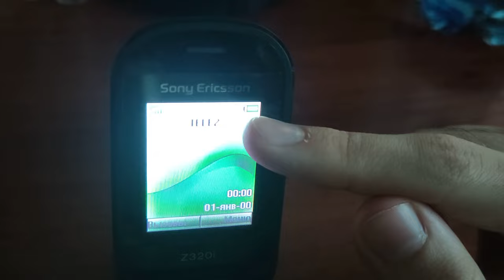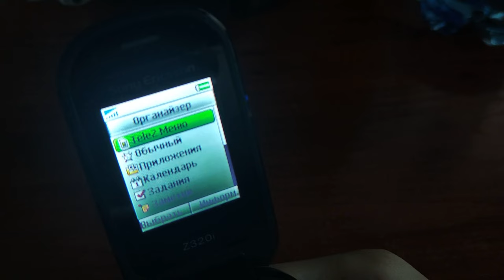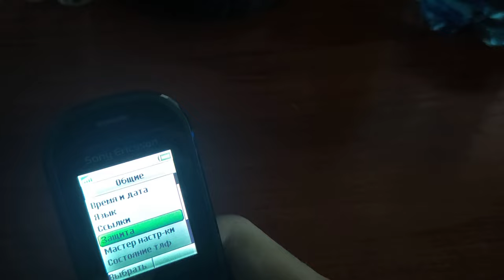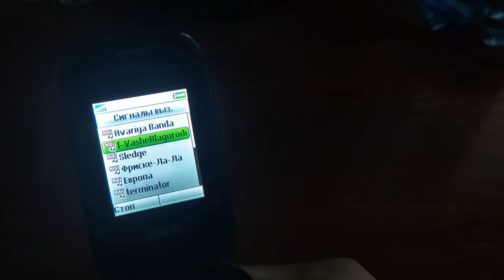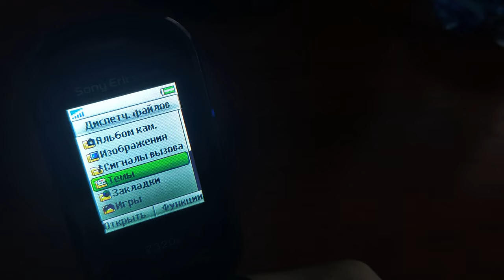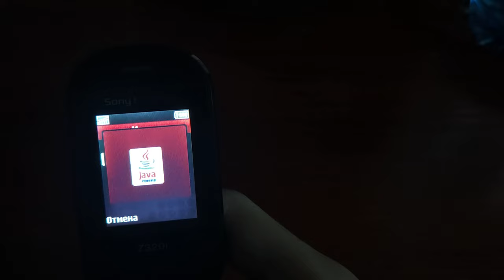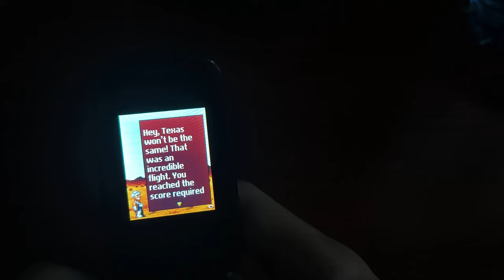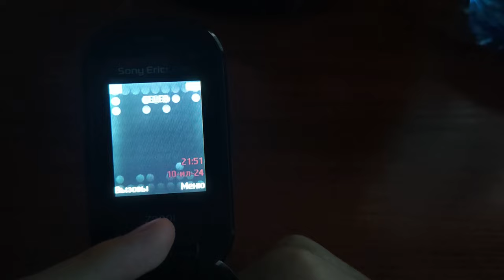Sony Ericsson Z320i / Z250i - ретро обзор 17 лет спустя